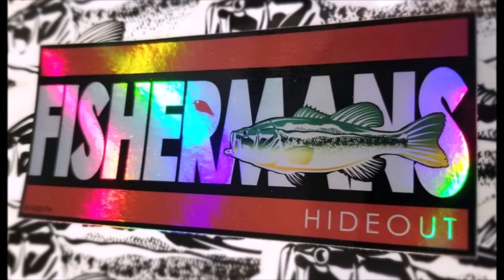A tough day for me at Pardee Lake opener 2023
Hey what's up everybody it's me Shi!  I was super excited to make it out to Pardee Lake opener 2023 for their 6K trout plant!  Unfortunately the day didn't go my way.  It just wasn't my day.  Somedays you just don't have that touch.  I did manage to catch a few but not to my expectations.  Fish on!